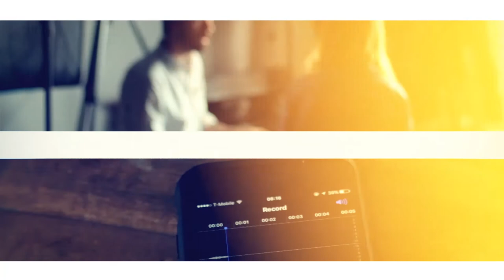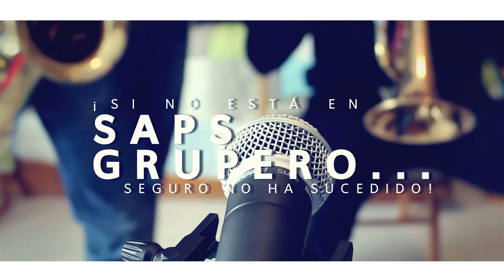Así se celebró el 1er Aniversario de La Caliente 92.1 FM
Te compartimos de lo que se vivió en el primer año de La Caliente 92.1 FM donde estuvieron grandes exponentes del Regional Mexicano desde Mazatlán, Sinaloa.